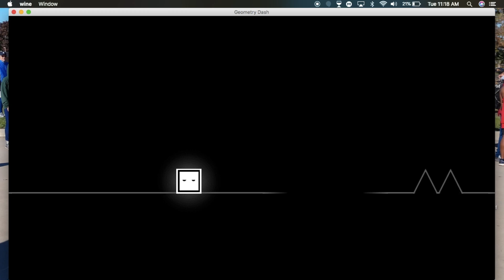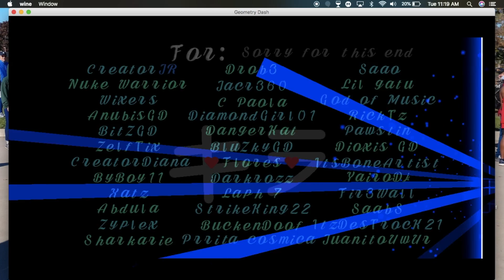Kira (A Past Daily Level)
I was too lazy to go after the coins XD